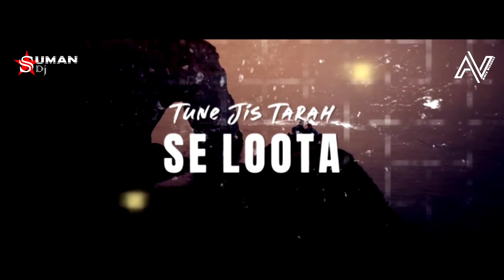Dhokha | Mix | Dj Suman S | Arijit Singh | Khushalii Kumar | Parth | Nishant | Manan B | Mohan S V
Dhokha | Mix | Dj Suman S | Arijit Singh | Khushalii Kumar, Parth, Nishant, Manan B, Mohan S V, Bhushan K
Song
Dhokha
Artist
Arijit Singh
Tseries Music (on behalf of T-Series); TSeries Publishing, Songtrust, and 2 Music Rights Societies